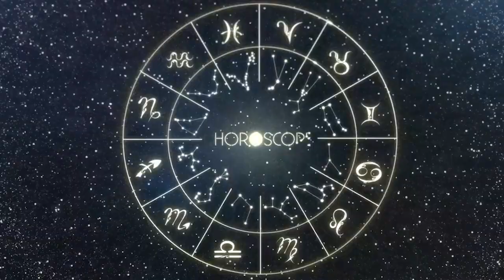Horoscopo do dia de hoje ÁRIES 7 JULHO 2023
Horóscopo do dia, 07 de julho de 2023,  quinta-feira
Horóscopo do dia para todos os signos, horoscopo diário, horóscopo do dia de hoje.